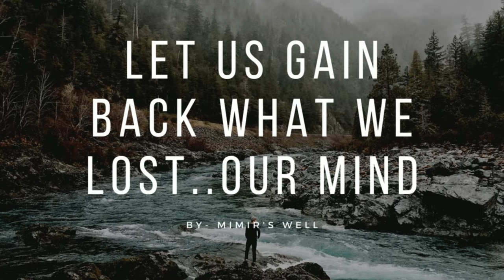A P O L L O | Greek God | Ritual & Meditation Music 🎧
This video was written and dedicated to the Greek God Apollo.

Apollo is the Olympian god of the sun and light, music and poetry, healing and plagues, prophecy and knowledge, order and beauty, archery and agriculture. An embodiment of the Hellenic ideal of kalokagathia, he is harmony, reason and moderation personified, a perfect blend of physical superiority and moral virtue.